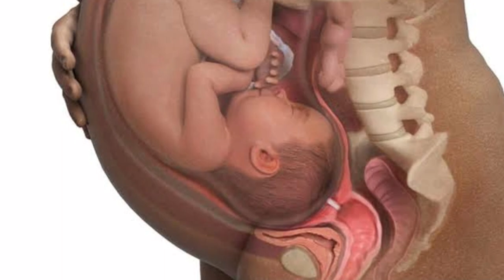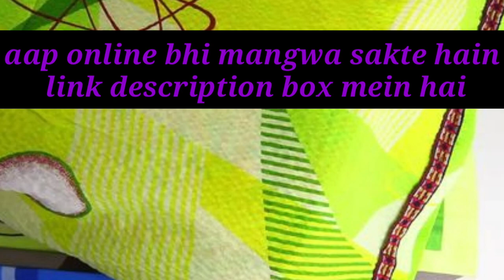जन्म के तुरंत बाद क्यों जरूरी है शिशु के लिए राई का तकिया। घर पर कैसे बनाएं। mustard pillow for baby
baby ke liye Rai Ka tkiya khridne ke liye niche diye gye link par click kre👇👇
MOM & SON Baby Head Shaping Detachable Cotton Mustered Seeds Neck Support Pillow, 0 to 12 Months
बच्चों के लिए सरसों के तकिया के फायदे।
शिशु के लिए राय का तकिया के फायदे।
घर पर कैसे बनाएं राई का तकिया।
how to make mustard pillow for children।
how to make mustard pillow at home।
benefit of mustard pillow for children।

Canon EOS M50 24.1MP Mirrorless Camera (Black) with EF-M 15-45 is STM Lens + Strontium Extreme 64GB SD Card
My tripod
AmazonBasics 60-Inch Lightweight Tripod with Bag
My mic
Boya BY-M1 Lavalier Microphone Lapel Clip-on Microphone, Omnidirectional Electret Condenser Mic, TRRS 3.5mm Jack, 6.7 Meter EXTREME-LONG Cable, for Smartphones, DSLR, Camcorders
Digitek DRL-18 18 inch Professional LED Ring Light (Digitek Ring Light DRL 018)

Newborn Baby Diapers
Newborn Hosiery Cotton Cloth Nappies pack of 12
My NewBorn 3 in 1 Baby Blanket
Water Proof/Mat/Bed Protector/Absorbent Dry Sheets
Newborn Baby's Plastic Waterproof Dippers Pants/Nappies/Langot
Pigeon Peristaltic Nursing Bottle, 240ml

Phenovo Women's Cotton Low Waist
Pregnancy Briefs

Mee Mee Premium Disposable Maternity Breast Pads
I-Know Ovulation Strip
Neclife Getnews One Step Pregnancy Test